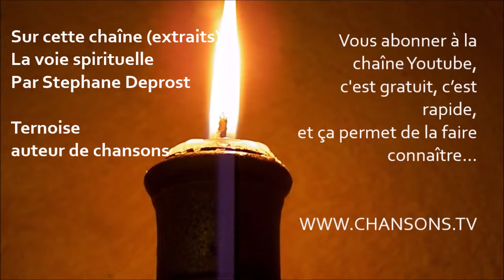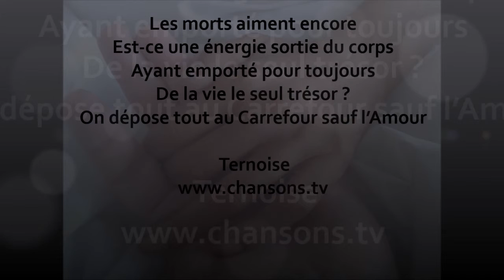Quand on perd La Femme avec qui on était persuadé de vieillir notre vie... Poésie Amour après décès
Quand on perd La Femme

Quand on perd La Femme avec qui
On était persuadé
De vieillir notre vie
Chaque nuit enlacés

Quand une implacable maladie
Se décide à faucher
Le Femme et l’homme unis
N’en reste pas la moitié

Quand vient l’heure du dernier baiser
Sur ses lèvres figées
De larmes auréolées
Le cercueil est fermé

Stéphane Ternoise Poésie Amour 2019
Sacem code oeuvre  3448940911